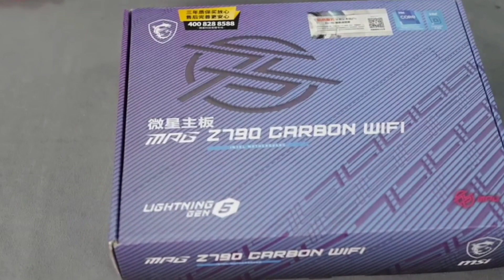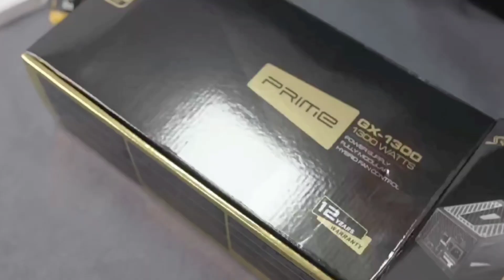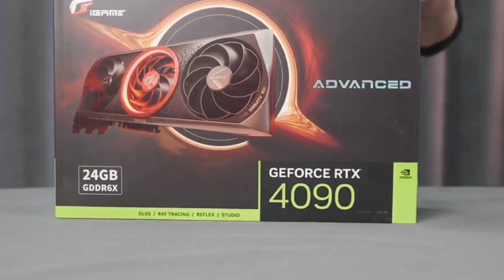MPG Z790 CARBON WIFI NEX GEN GAMING PC